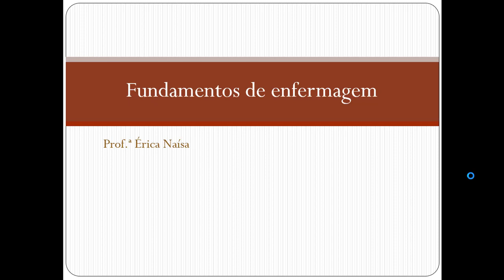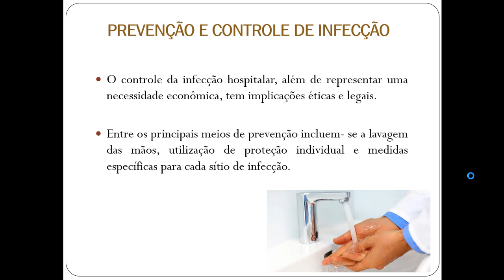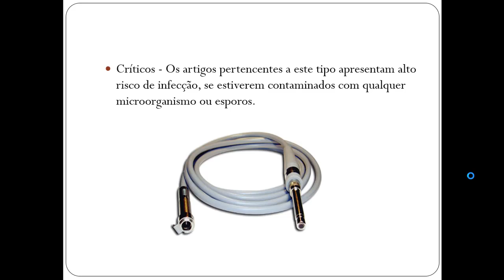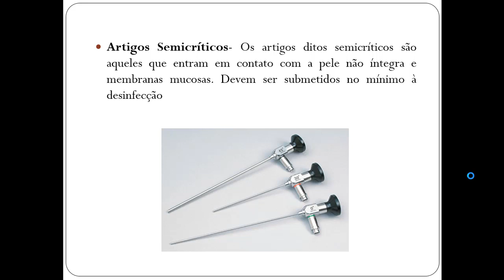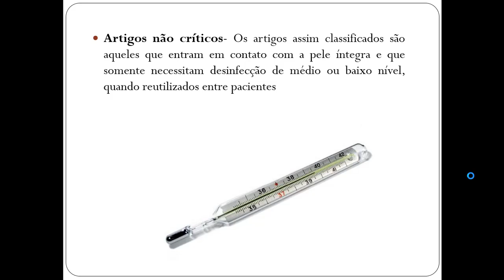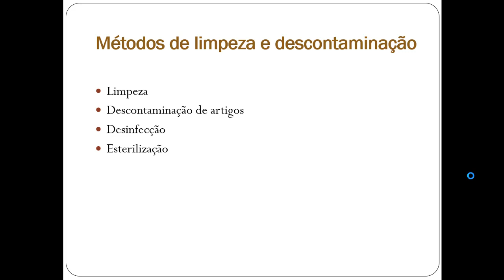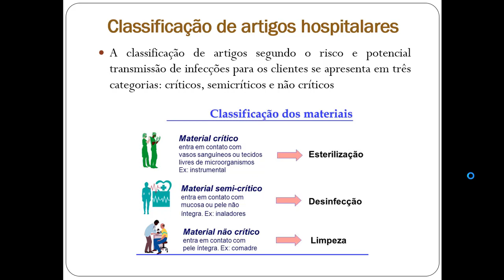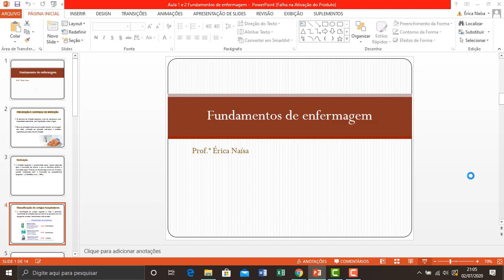Aula 1 Fundamentos de Enfermagem Aplicados a Radiologia - Prof. Érica Naísa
Aula 1 Fundamentos de Enfermagem Aplicados a Radiologia: Apresentação de plano de aula, prevenção e controle de infecção.
Prof. Érica Naísa